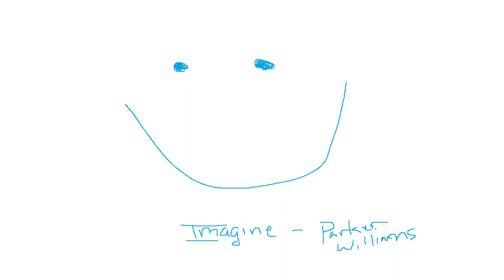Imagine - John Lennon (cover by parker williams)